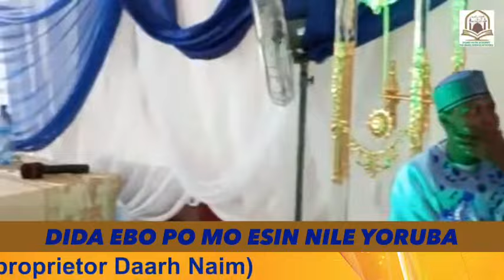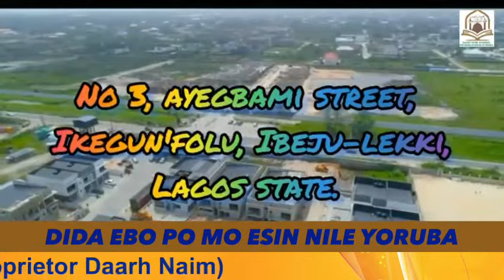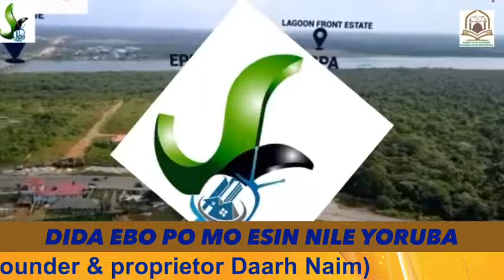DIDA EBO PO MO ESIN NILE YORUBA Lecturer: SHEIKH ABDULMAJEED IMRAN ELEHA(Founder & proprietor Daarh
DIDA EBO PO MO ESIN NILE YORUBA
Lecturer: SHEIKH ABDULMAJEED IMRAN ELEHA(Founder & proprietor Daarh Naim)